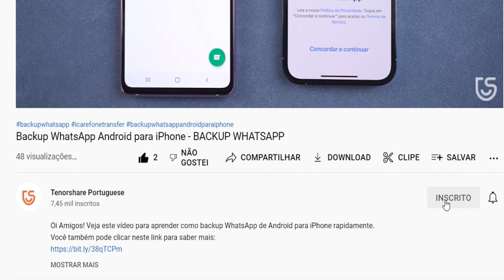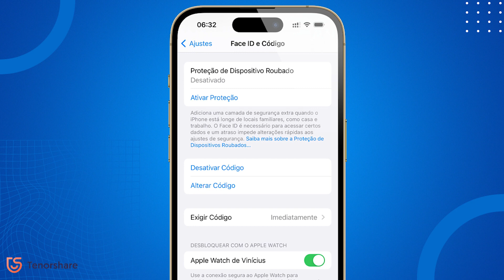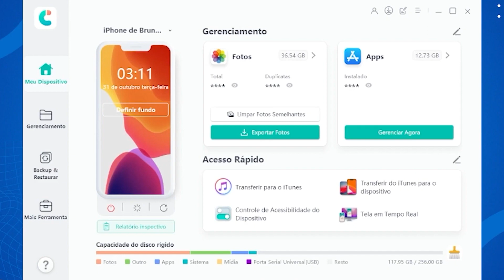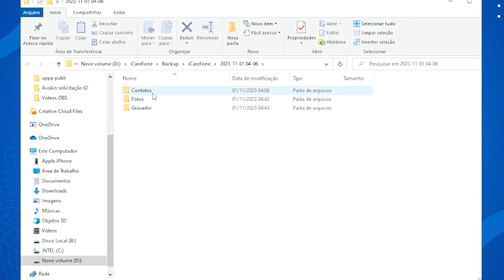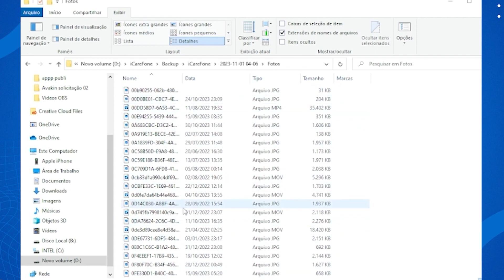NOVA FUNÇÃO para Proteção de dispositivo roubado no iPhone!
👉Fazer backup do seu informações importantes nos Apple Dispositivos com iCareFone
👍- Celular Seguro BR é um novo aplicativo móvel lançado pela Serviços e Informações do Brasil. O objetivo é ajudar os usuários a proteger melhor seus smartphones.

- O aplicativo permite registrar o número IMEI do seu dispositivo, que funciona como um identificador único. Isso ajuda a impedir o roubo, pois é muito mais difícil para os ladrões revenderem um telefone roubado se seu IMEI estiver registrado como perdido/roubado.

- Caso seu telefone seja roubado, você pode usar o Celular Seguro BR para bloquear remotamente seu aparelho e exibir uma mensagem "perdido" na tela de bloqueio com seus dados de contato. Isso torna mais difícil para os ladrões acessarem seus dados ou venderem seu telefone.

- O Celular Seguro BR também permite fazer backup de dados importantes como contatos, fotos e vídeos para a nuvem, caso seu telefone seja perdido ou roubado. Isso evita que você perca informações pessoais.

- Os principais recursos incluem bloqueio remoto de dispositivos, recursos de backup e restauração, registro IMEI e localização de dispositivos em um mapa se você ativar os serviços de localização antes do roubo.

- O aplicativo está disponível para dispositivos Android e iOS. Os usuários podem registrar até 5 dispositivos para proteção adicional por meio de uma única assinatura.

- O Celular Seguro BR tem como objetivo dificultar a vida dos ladrões de smartphones por meio dessas ferramentas de segurança e rastreamento diretamente nos dispositivos dos usuários.

Capítulos:
00:00 Introdução
00:25 Como será essa nova função
03:13 Como ativar essa função
03:45 Dica bônus para quem tem iPhone